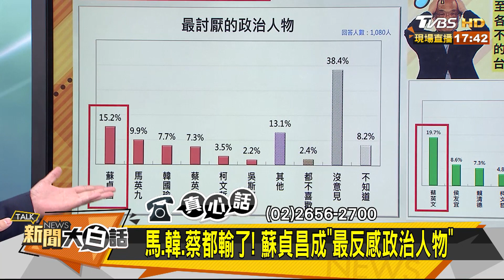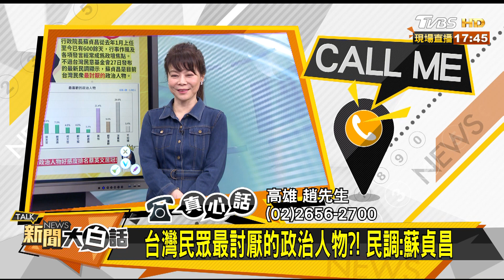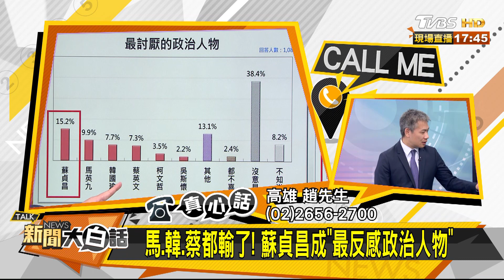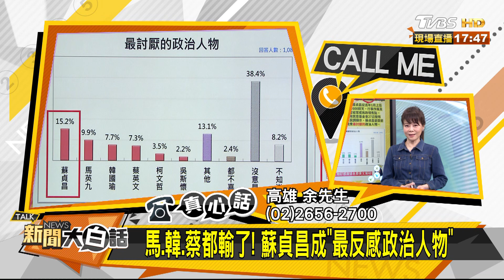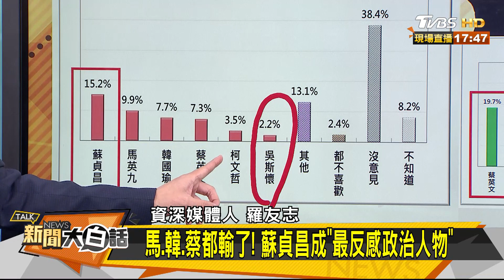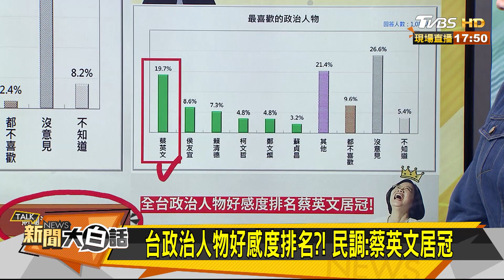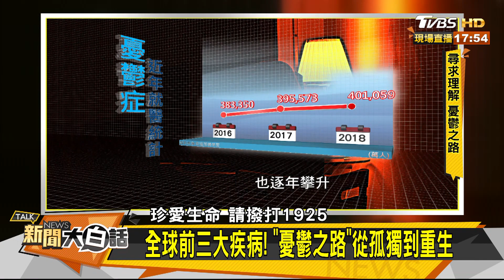馬.韓.蔡都輸了！蘇貞昌成「最反感政治人物」 新聞大白話 20201027